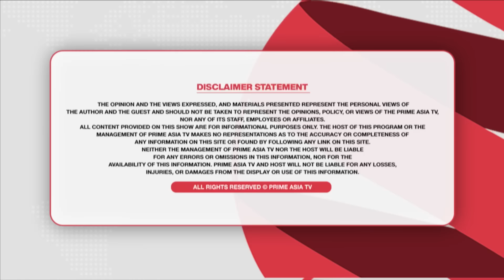Prime Elections (140) || ਵਿਰੋਧੀਆਂ ਦੇ 4 ਜੂਨ ਨੂੰ ਕੱਢਾਂਗੇ ਵਹਿਮ,ਵੱਡੀ ਲੀਡ ਨਾਲ ਜਿੱਤੂਗਾ- ਗੁਰਪ੍ਰੀਤ GP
24 hours Local Punjabi Channel